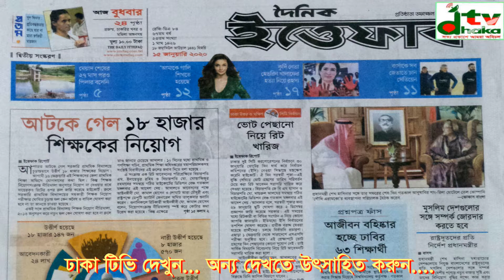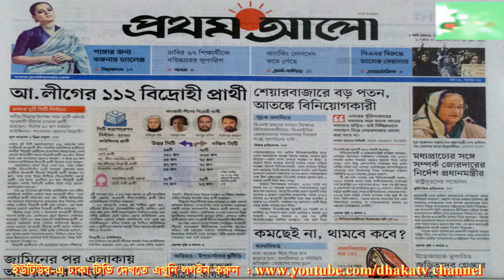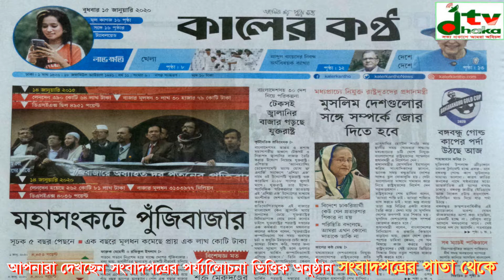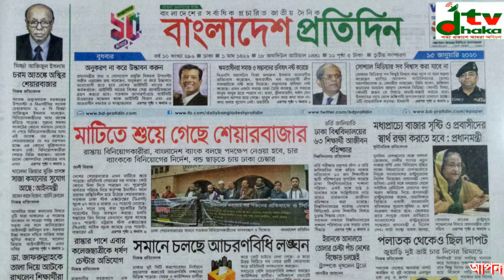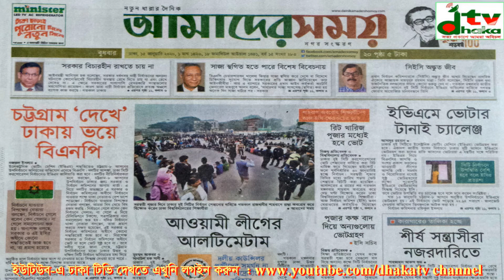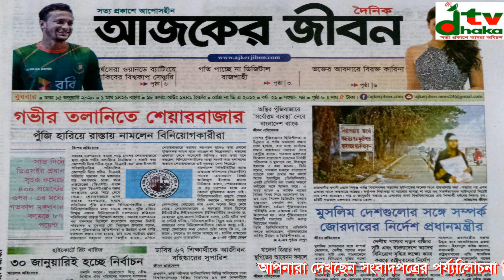সংবাদপত্রের পাতা থেকে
আপনারা দেখছেন প্রতিদিনের সংবাদপত্রের পর্য্যালোচনা ভিত্তিক অনুষ্ঠান সংবাদপত্রের পাতা থেকে। সবাই এ অনুষ্ঠানকে দেখার জন্য অনুরোধ করছি .

এ অনুষ্ঠানটি নিজে দেখুন, অন্যতে দেখার সুযোগ করতে বেশী বেশী শেয়ার করুন.

কমেন্ট বক্সে কমেন্ট করুন। আপানাদের মতামত জানান।